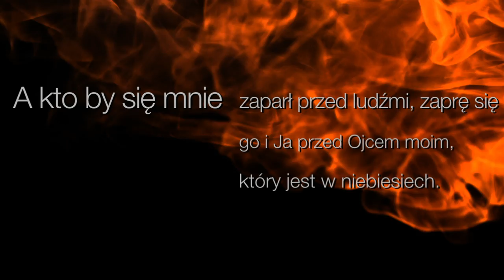Ambasador Nigerii Samuel Wodi Jimba zaprosza na Marsz dla Jesusa 2014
Wyjście na ulice z tłumną manifestacją

Wyjście na ulice z tłumną manifestacją jest od niepamiętnych czasów ważnym sposobem wyrażania wolności, czci, święta, sprzeciwu lub żądania. Korowód chwały i radości poprowadziła biblijna Miriam. W wielkim pochodzie z niewoli do ziemi obiecanej wielokrotnie wracał Izrael. Każdego roku tłumy wędrowały wspólnie do Jerozolimy na święta. Tłumy szły także za Jezusem, wychodziły Mu naprzeciw lub chodziły szukając Go. Regularnym marszem szczyci się również każda armia. Polska historia jest pełna marszów po wolność i sprawiedliwość.

Marsz dla Jezusa to po pierwsze nasza wspólna manifestacja Ewangelii, która wskazuje na Jezusa jako Pana i Zbawiciela. Po drugie mówi o nas, którzy chcemy publicznie wyrazić nasze oddanie Jego drodze. Po trzecie Marsz dla Jezusa mówi o powołaniu dla wszystkich ludzi do pójścia za Nim.

W pewnym sensie jest to Marsz wolności; idziemy dla Jezusa, ponieważ On wyswobodził nas z niewoli grzechu i potępienia. Jest to też Marsz czci oddawanej Jezusowi w najbardziej publiczny sposób, jaki jest możliwy na ulicach stolicy. Nie jest to Marsz „przeciw" w potocznym sensie, chociaż mówi o tym, że nie chcemy życia bez Jezusa. Marsz nie jest żądaniem jakiejś zmiany; niemniej proklamuje zmianę w miejscach, które błogosławimy. Jako oddani Jezusowi jesteśmy również armią, która pójdzie w imię prawdziwej wolności i sprawiedliwości darowanej nam w Chrystusie za darmo przez wiarę .

Gorąco zapraszamy Cię do udziału!